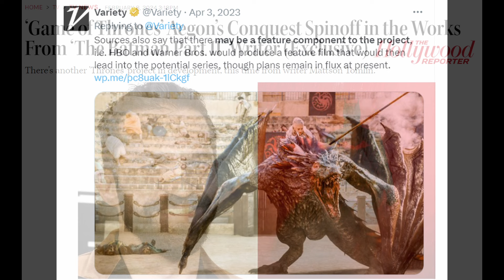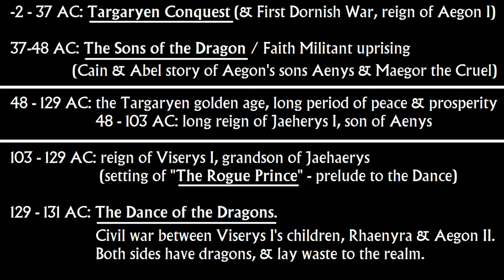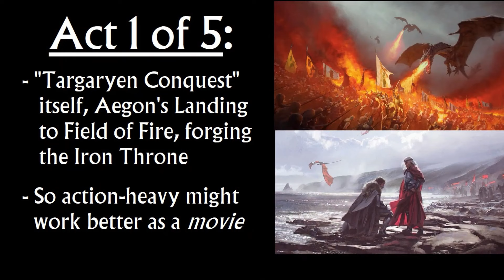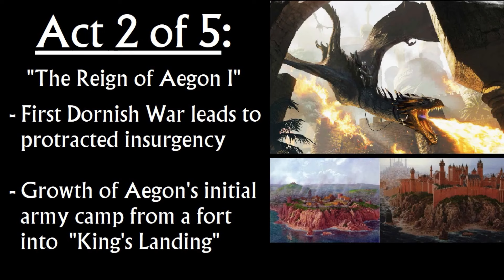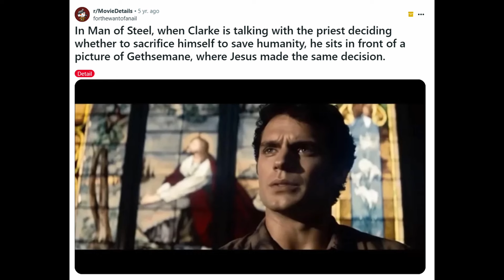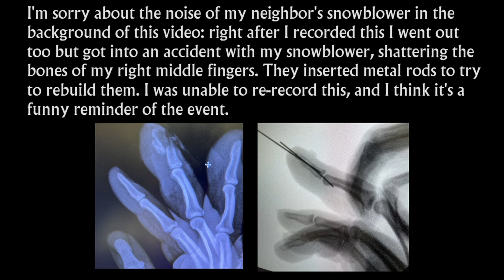Targaryen Conquest: Why Fancasting is Futile (Game of Thrones prequel TV series)